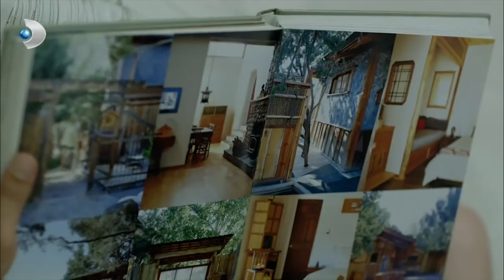Recep, Karşısında Zafer'i Gördü! - Merhamet 26. bölüm